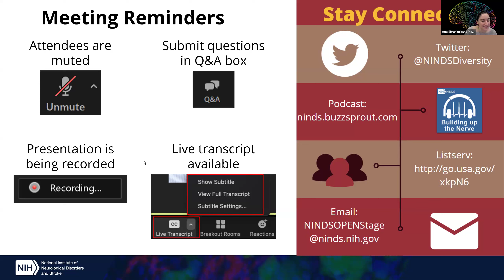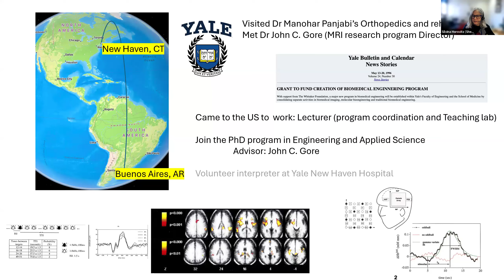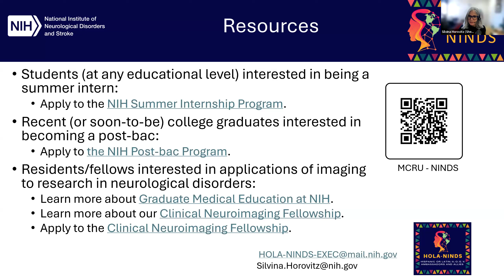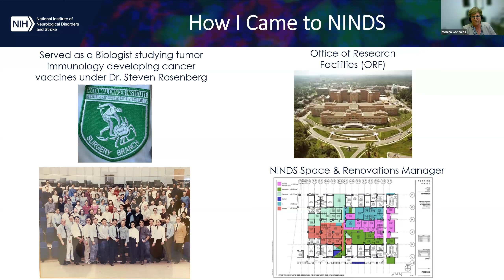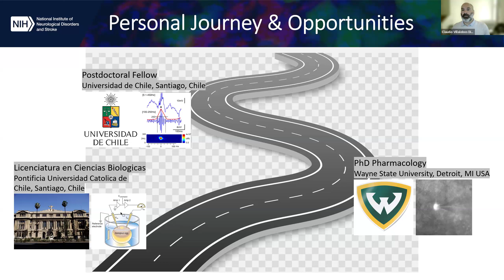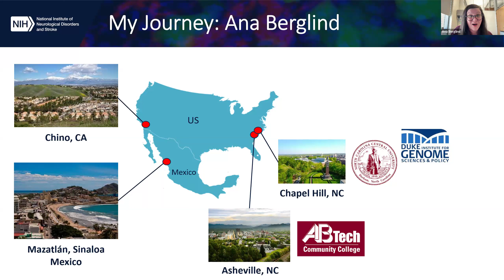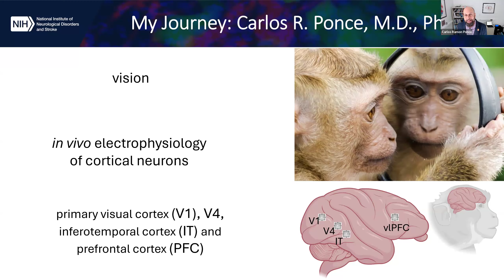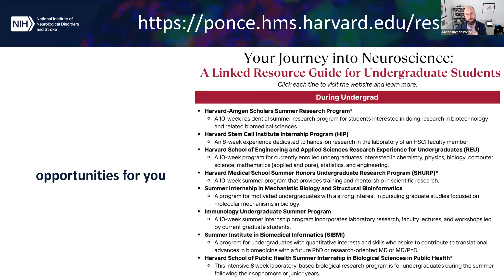OPEN Stage Webinar: 2024 Life Trajectories (“Los Caminos de la Vida”) with HOLA NINDS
In this OPEN Stage webinar, we heard about the career trajectories of our Hispanic or Latin/LatinX NIH NINDS employees and awardees! All career levels were welcome: undergraduate and graduate students, postdocs, early-, mid, and senior career faculty and sponsored grant offices are encouraged to attend.